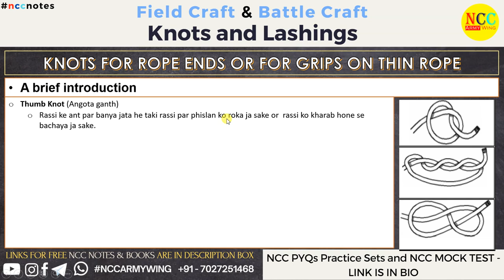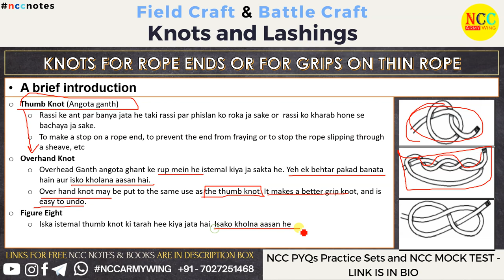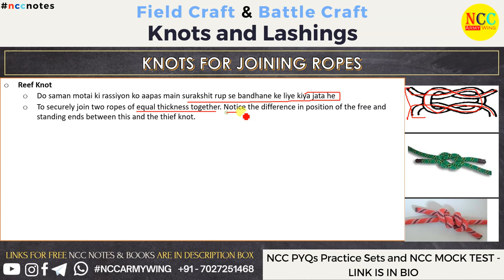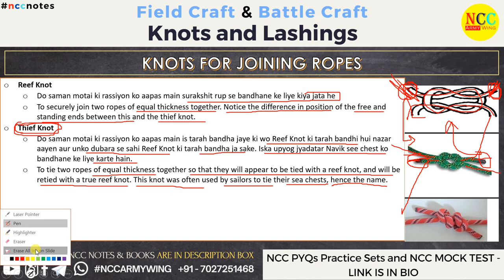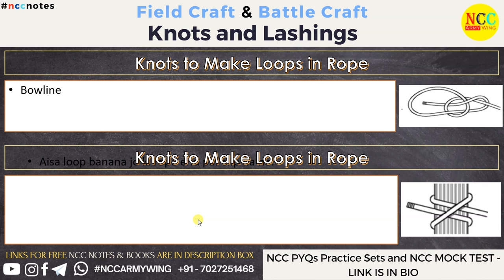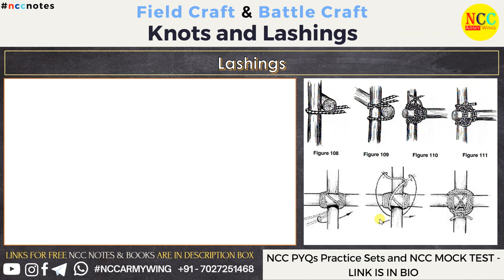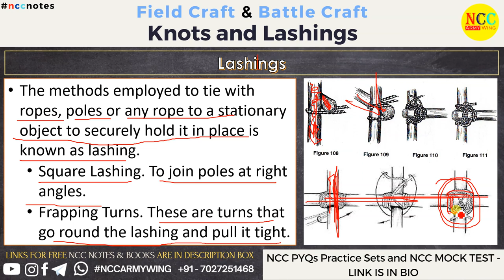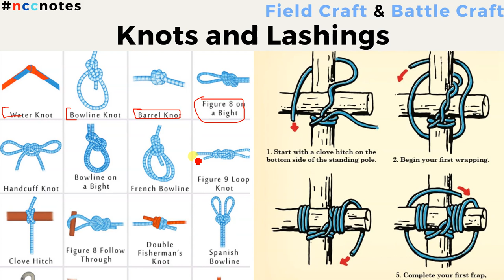Knots and Lashings | Field Craft and Battle Craft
This video covers the NCC Notes of:

Chapter: Knots and Lashings
Unit - Field Craft and Battle Craft